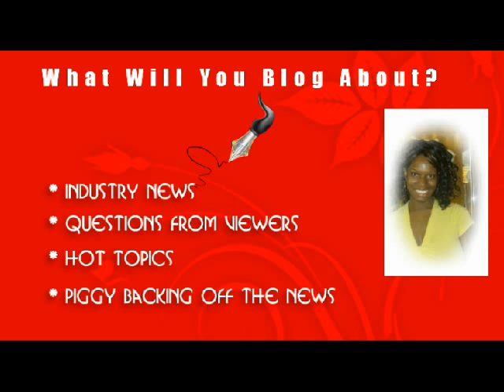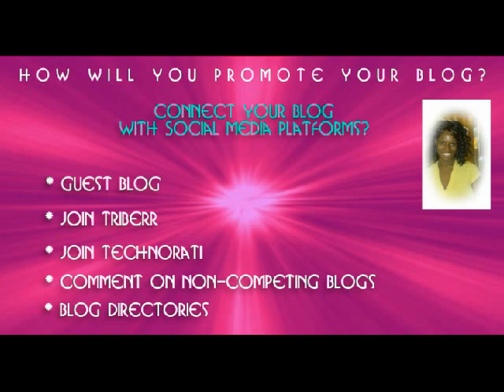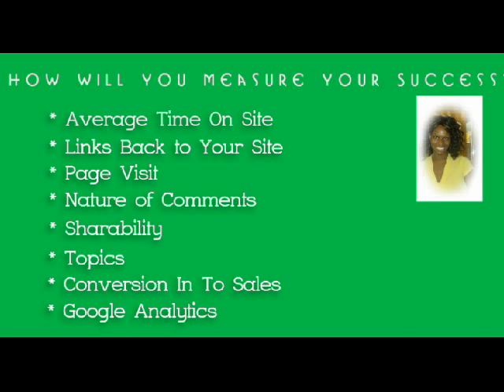Copy of Kick- Ass Blogging Strategy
This is Module 1 : Develop a Kick - Ass  Blogging strategy for the Make Money With Your Blog Video training series.